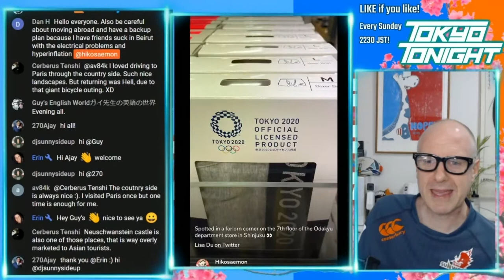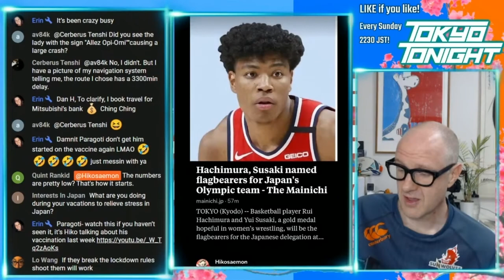Tokyo Tonight! Olympics Updates: No Spectators Allowed